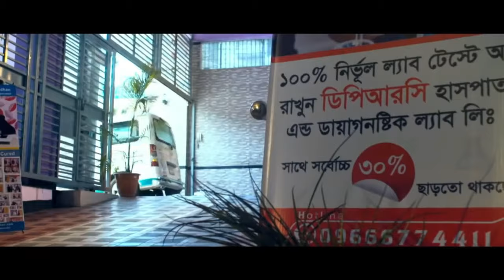হিপ জয়েন্টে ব্যথা নিয়ে এসেছিলাম এখন আমি সুস্থ আছি | AVN | back pain | Knee pain | PLID | OA